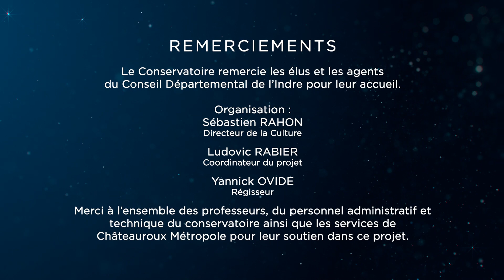Les inSolistes du Conservatoire - 6 - Saniya MARTIN-AOUSSAT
Afin d’assurer la continuité de ses activités et de permettre aux musiciens et aux mélomanes de profiter quotidiennement d’instants mélodieux dans des endroits insolites, le Conservatoire de Châteauroux lance un nouveau projet : "Les inSolistes du Conservatoire". Chaque jour, jusqu’au 1er janvier 2021, découvrez une nouvelle vidéo sur notre page !
Aujourd’hui, Saniya MARTIN-AOUSSAT danse sur Runnin' (Lose it All) - interprète : Naughty Boy - featuring Beyoncé, Arrow Benjamin - au Château Raoul / ancienne salle des délibérations. Professeure : Isabelle MASSE.
Vidéo : Cap 7 Média.